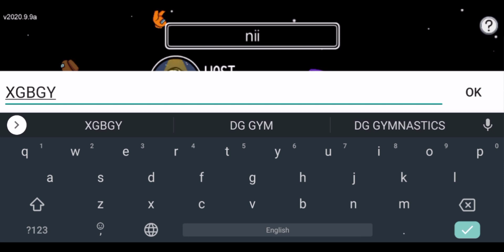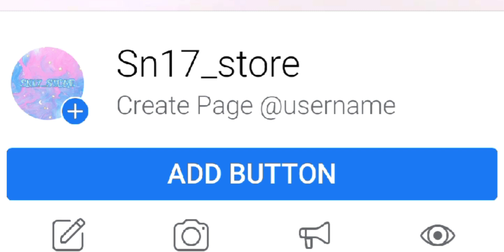របៀបលេងAmong usជាមួយគ្នា / Among us (Khmer gamer) | JEE NII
សូមស្វាគមន៍មកកាន់វីដេអូរបស់នាងខ្ញុំ។សង្ឃឹមថាអ្នកទាំងអស់គ្នានិងពេញចិត្តវីដេអូមួយនេះរបស់នាងខ្ញុំ។សូមអរគុណសម្រាប់ការទស្សនា♥️